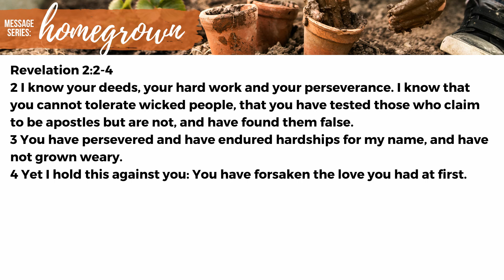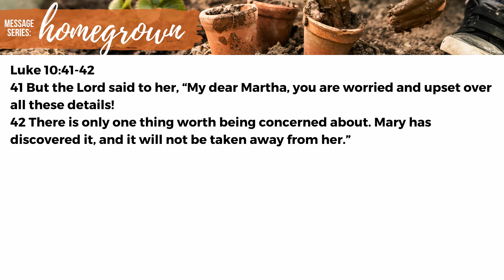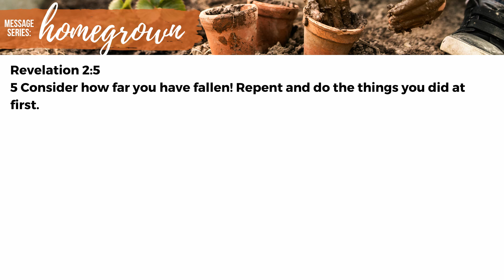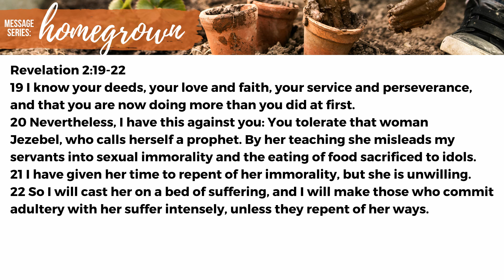Homegrown Week 6